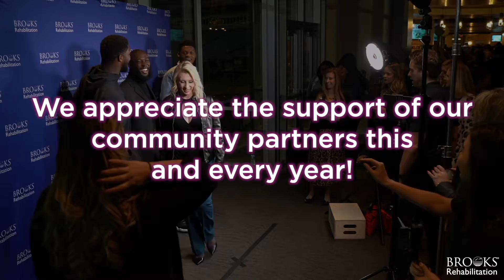2019 Holiday Huddle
As the Official Rehabilitation Partner of the Jacksonville Jaguars, we were pleased to host nearly 500 community partners at TIAA Bank Field to learn more about what Brooks Rehabilitation offers. Check out the meet and greet with Leonard Fournette, D.J. Chark and Josh Allen!

Our mission is to empower people to achieve their highest level of recovery and participation in life through excellence in rehabilitation.